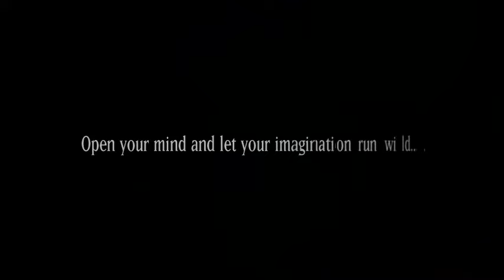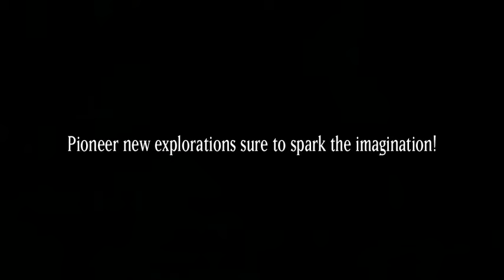Podróż na Księżyc - trailer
Journey to the Moon - official trailer